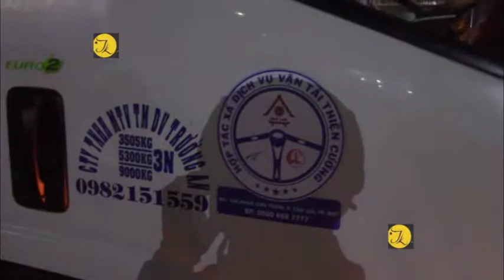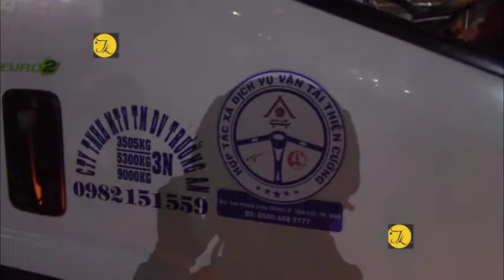Bình Dương, tai nạn liên hoàn trong đêm, 3 người thương vong